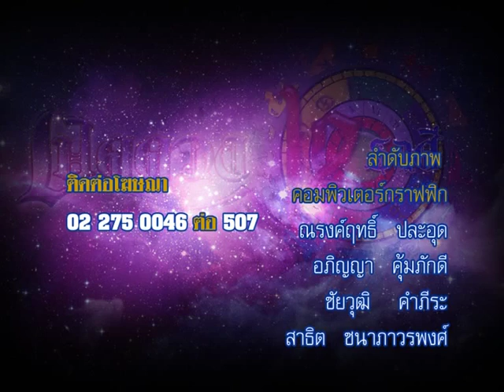รายการเปิดดวง 12 ราศี | 01/10/58 | EP 4/4